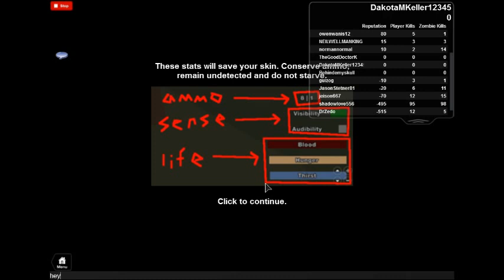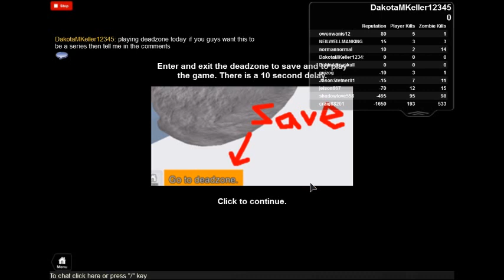Deadzone ep.1 new series?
Credit to DeadzoneZackZak for now this is a place filler because my computer is broken so i cannot add my other games on. I don&#39;t know why i had this on my place